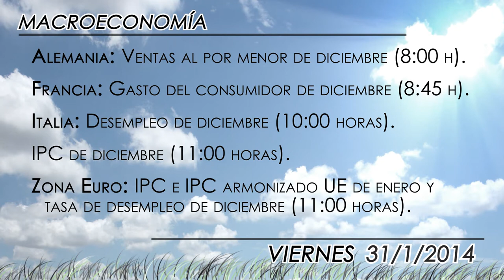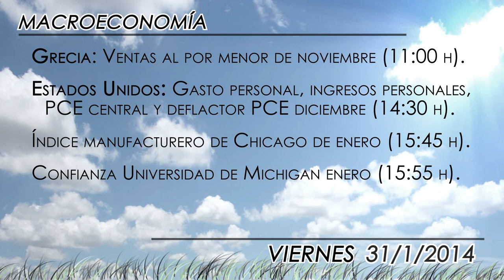Agenda económica del 31 de enero de 2014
La última sesión de la semana se caracterizará por las referencias sobre lo precios en España y la Zona Euro, así como por los datos sobre la siempre importante confianza del consumidor en Estados Unidos. En España, será una jornada marcada por los resultados de BBVA y Banco Popular.